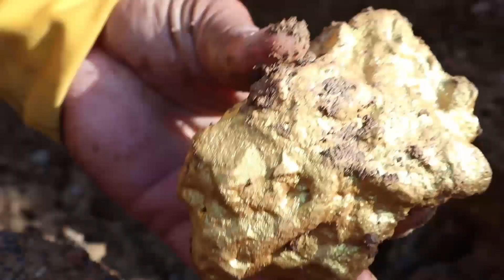so lucky! foun a lot of gold treasure under stone at mountain worth million dollar, mining exciting